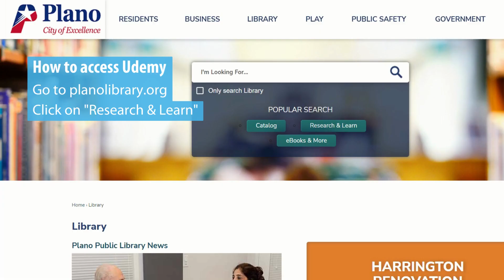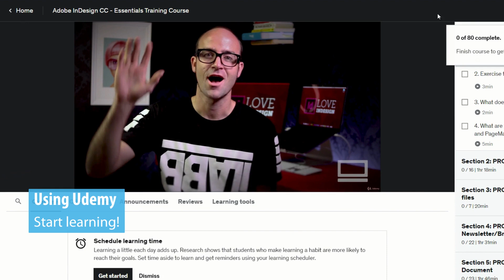2022 Udemy Tour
Did you know, on average, people change jobs 12 times in their lifetime?1 This makes it essential for you to continuously build new skills, ensuring that you’re ready when a new opportunity comes your way. Helping you stay ahead of the curve is just one of the many reasons our library offers access to Gale Presents: Udemy.

Gale Presents: Udemy is an online learning platform for adults who want to grow professionally or further develop a personal interest. Choose from thousands of continuously updated, on-demand video courses in business, technology, design, and personal enrichment—and become who you’ve always wanted to be